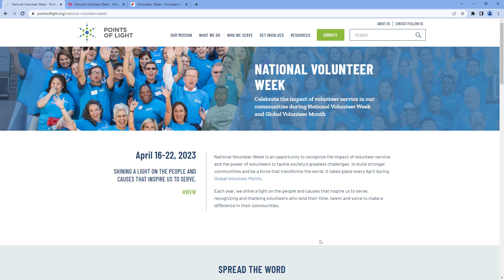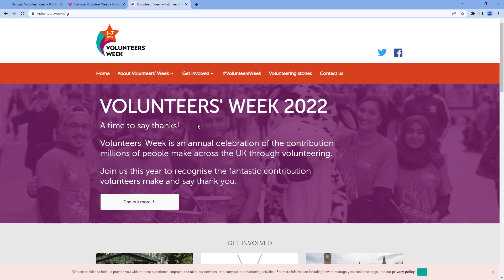National Volunteer Week Approaching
Tip of the Week March 06, 2023

National Volunteer Week is coming up! Established in 1974, National Volunteer Week is an opportunity to recognize the impact of volunteer service and the power of volunteers to tackle society’s greatest challenges, to build stronger communities and be a force that transforms the world. It's also used to inspire people to make their communities a better place and to encourage volunteerism in general. The U.S. and Canada will celebrate NVW this year from April 18-24, 2023 as part of Global Volunteer Month. Australia will celebrate NVW this year from 15-21 May 2023, and the United Kingdom celebrates Volunteers' Week each year from 1-7 June.

There are many resources available on the web to help you brainstorm ideas on how to celebrate National Volunteer Week for your organization, including Points of Light Volunteering Australia and volunteersweek.org